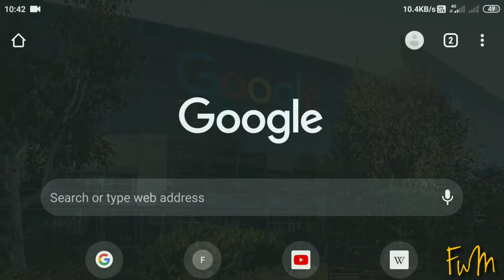Google employee benefits😁😁..! काश ऐसा हर कंपनी में होता।। factsvedio shortvedio..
hello friends..!